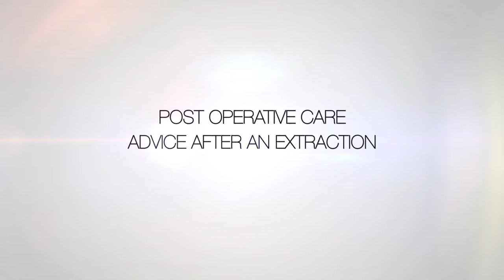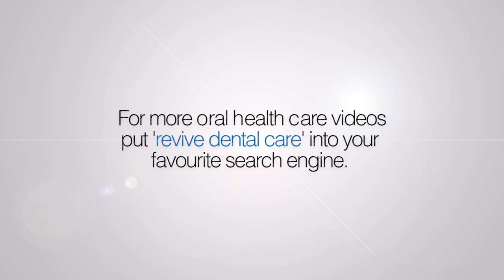Post Operative Advice - After an Extraction - Revive Dental Care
NHS Dentist Ben Atkins from Revive Dental Care Dental practice in Manchester gives his advice for after an extraction at the dentist.